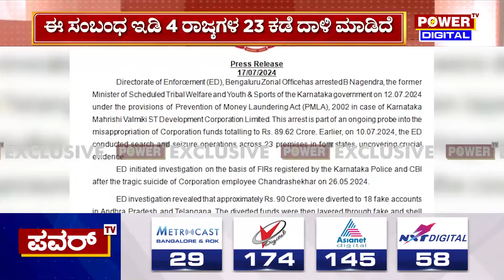Valmiki Corporation Scam : ವಾಲ್ಮೀಕಿ ಹಗರಣ; ಮಾಧ್ಯಮ ಹೇಳಿಕೆ ಬಿಡುಗಡೆ ಮಾಡಿದ ED | B Nagendra |Power TV News